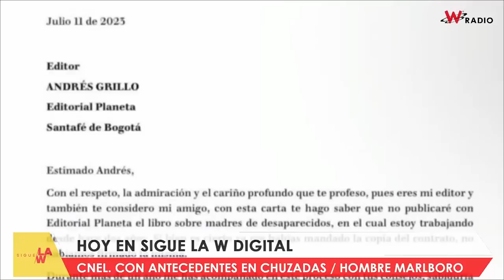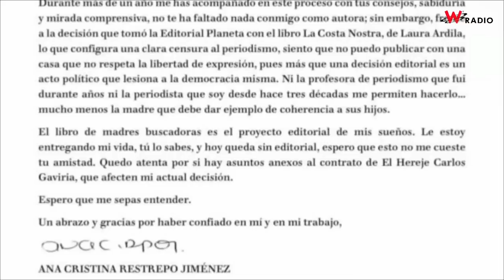‘La Costa Nostra’ es una investigación seria y bien escrita: Ana Bejarano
SigueLaW conversó con la abogada Ana Bejarano a propósito del libro ‘La Costa Nostra’, resultado de una investigación de más de dos años y de una serie de reportajes realizados por la periodista Laura Ardila sobre el clan Char en Barranquilla y el cual desató polémica luego de conocerse que no será publicado por decisión de la editorial Planeta.

Según informó Ardila en su columna en el diario El Espectador publicada el pasado 9 de julio, la propuesta del libro fue presentada a Planeta en 2020 y durante más de dos años trabajó con su editor en la investigación y recopilación de la información.